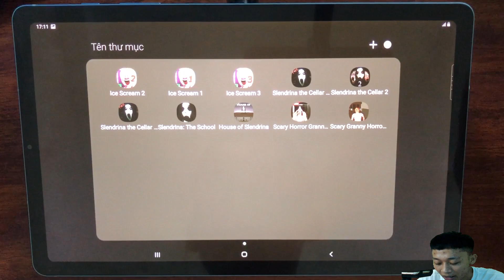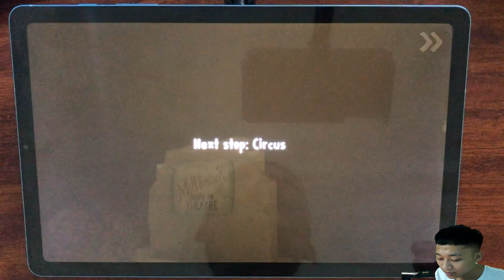🎮Funny Horror-Troll Ice Scream2,Ice Scream2,Ice Scream3,slendrina the cellar,Slendrina the cellar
Ice Scream2,Ice Scream2,Ice Scream3,slendrina the cellar,Slendrina the cellar,Slendrina the school,house of Slendrina, Scary Horror Granny.